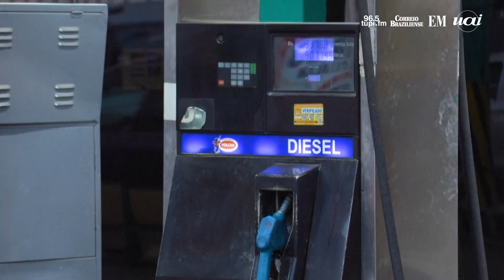BOLÍVIA TROCA MINISTRO DE HIDROCARBONETOS EM MEIO A SEVERA CRISE DE COMBUSTÍVEIS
O presidente da Bolívia, Luis Arce, trocou, nesta segunda-feira (13/8), seu ministro de Hidrocarbonetos e Energia, em meio a uma severa crise no abastecimento de combustíveis subvencionados.

Créditos: AFP